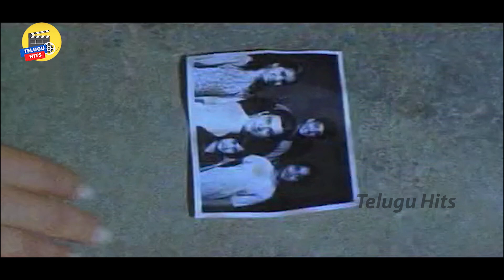Brahmandam And Kota Srinivasa Rao Ultimate Hilarious Comedy Scene | Telugu Hits